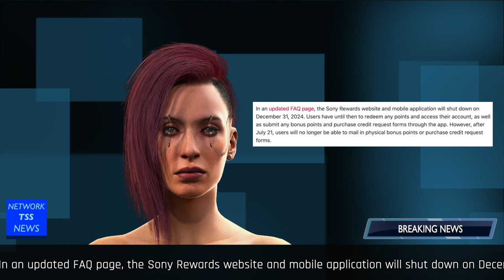Sony Shutting Down It's Rewards Program | Network TSS News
Sony has revealed that it will be ending the Sony Rewards program offered through its Sony- and PlayStation-branded credit cards at the end of 2024.